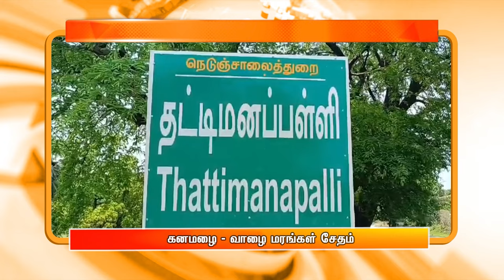மாலை 6.00 மணி DD தமிழ் எக்ஸ்பிரஸ் செய்திகள் [03.06.2024]